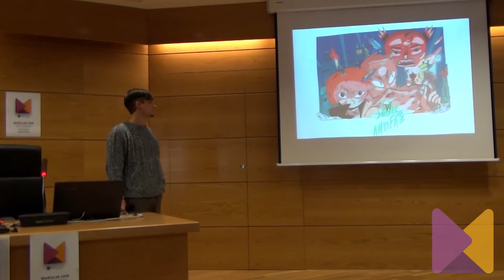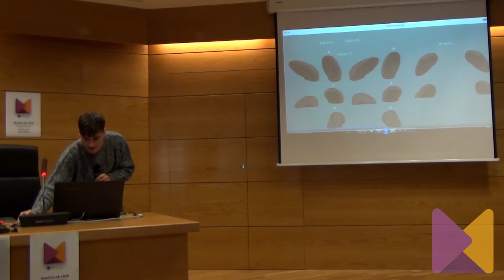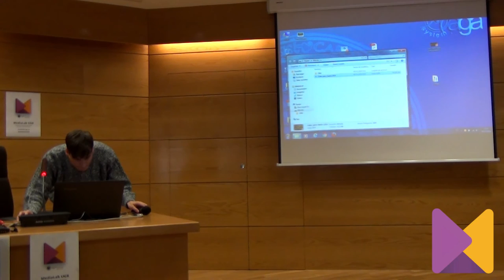'La Sombra del Antifaz', por Joshué Guerrero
Ponencia de Joshué Guerrero titulada 'La Sombra del Antifaz: cómo realizar un videojuego indie con superpoderes', en el marco de la I Jornadas GGames: Cultura y Videojuegos, celebrada el 9 de noviembre de 2016 en la Facultad de Ciencias del Trabajo y organizadas por MediaLab UGR.